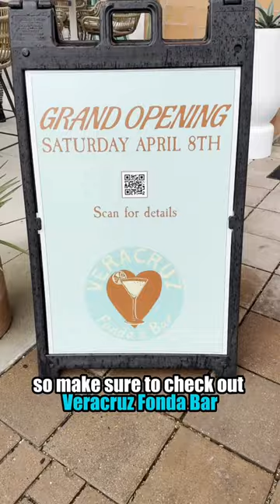New restaurant in Austin Texas 🔥